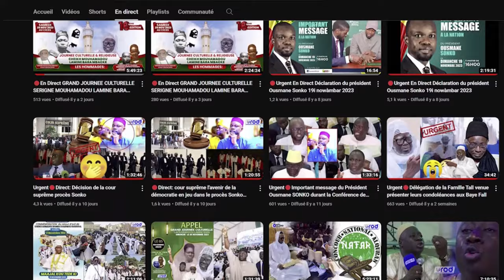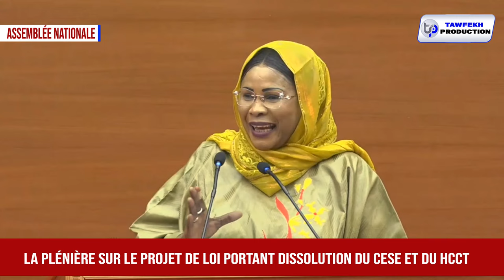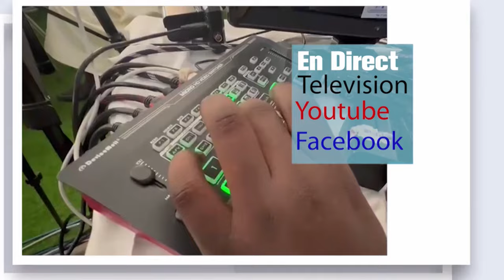Dipite Mame Diarra Fam la plénière sur le projet de loi portant dissolution du CESE et du HCCT